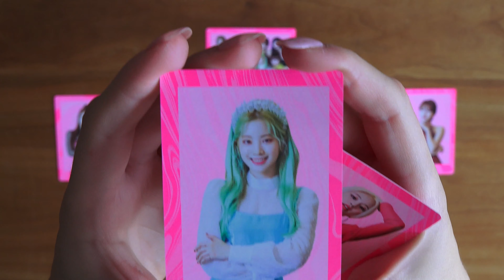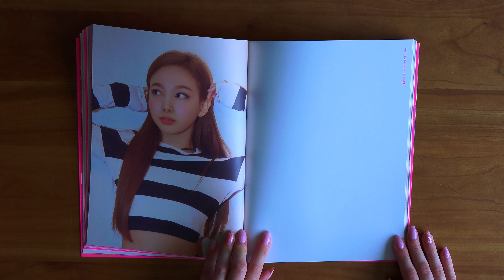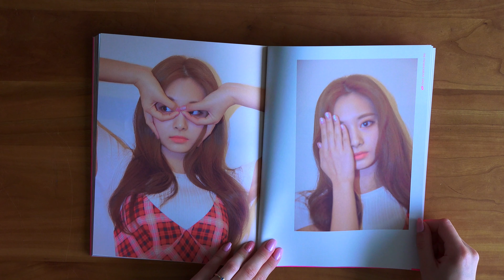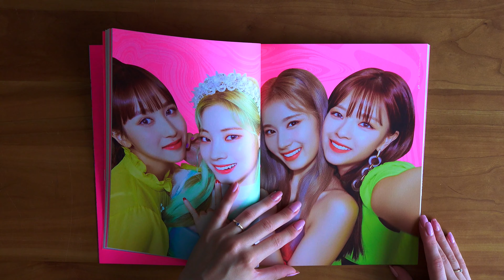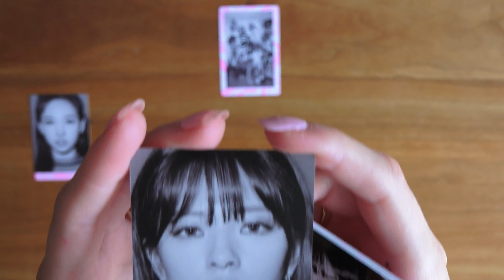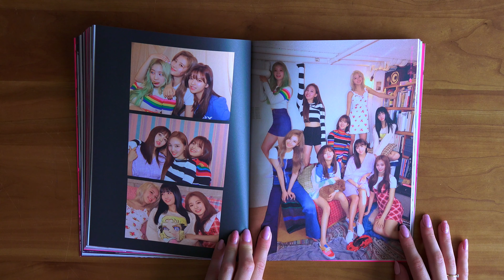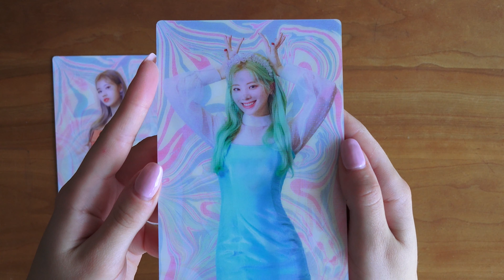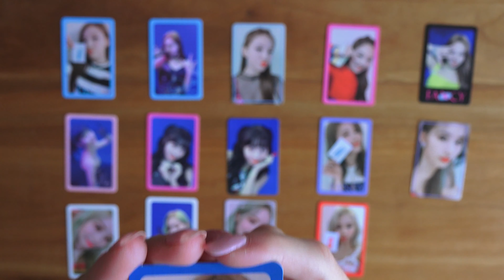Fancy You - TWICE Album Unboxing | JJ Once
A version preorder set: 0:03
A version: 1:00
B version preorder set: 4:19
B version: 5:12
C version preorder set: 8:41
C version: 9:40
Fancy Stickers: 13:08
Fancy Lenticulars: 13:20
Photocards: 13:50

Album content:
- 1 of 3 10p photocard set *preorder benefit
- Ohotobook
- 1 of 9 random CD
- 1 of 9 random Fancy Lenticular
- 5 of 90 random photocards
- 1 of 3 random Fancy Sticker

by Jelly Jelly ONCE